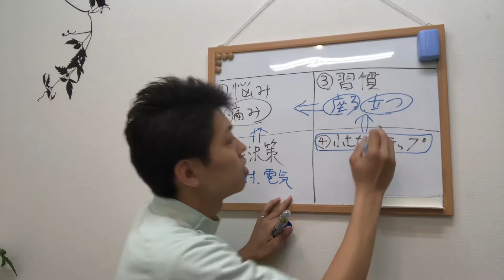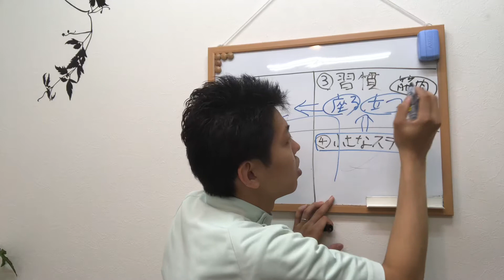５年以上痛みが治らない人は必ず見てください〜大阪の整体〜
住所:大阪市住吉区殿辻1-9-11-1C
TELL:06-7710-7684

５年以上痛みが治らないのには理由があります。
どのようにすれば痛みが改善されるのかを動画で解説しています。